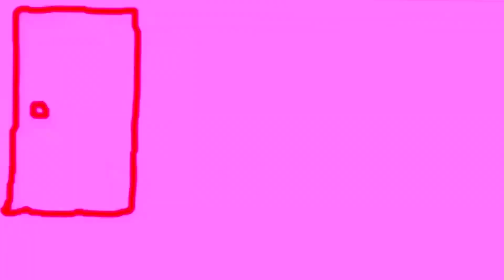Are ya winning winning son meme KOLORS KID version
are ya winning son meme featuring KOLORS KID